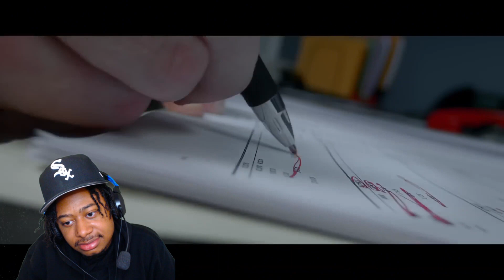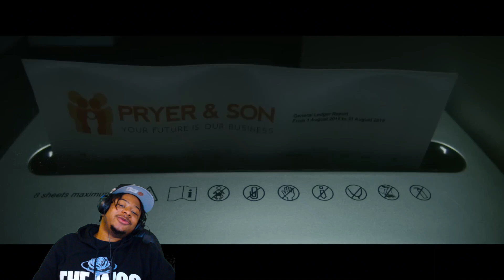BRO WAS FEINING FOR THE CHEEKS!!!!! short horror film “Overtime”